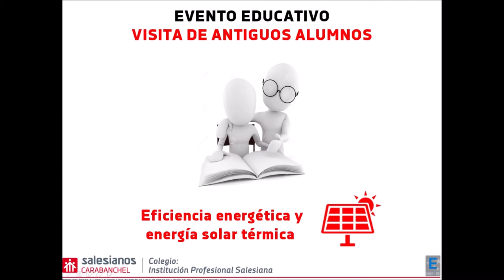Visita antiguos alumnos (1)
El pasado viernes, tuvimos la formidable oportunidad de recibir en nuestro centro a dos ex-alumnos de la promoción pasada: Aída Díaz y Alejandro Silva. Siempre es muy bonito recibir a antiguos alumnos, que transmiten a las nuevas generaciones cómo fue su paso por nuestro ciclo y qué experiencia salesiana recibieron, qué conocimientos adquirieron, cómo enfocaron sus prácticas en España o en el extranjero, cómo construyeron su proyecto fin de ciclo... De hecho, el interés de los actuales estudiantes de 1º y 2º curso fue máximo, como demuestra el hecho de que las preguntas que les transmitieron fueron numerorísimas. Esperamos que su asistencia ayudase a los actuales estudianes y por supuesto, agradecemos de todo corazón a Aída y Alejandro que tuvieran la amabilidad de venir con nosotros. En función del éxito de la organización, seguro repetiremos la iniciativa. Un fuerte abrazo y hasta siempre a todos.